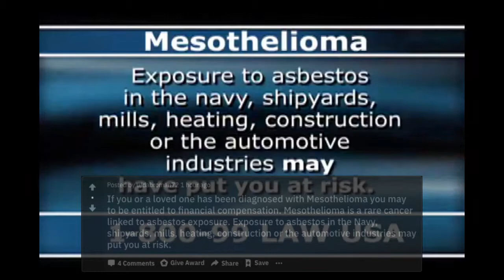Shower Thoughts | Part 2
I'm not dumb enough so I needed to go on r/showerthoughts for this one

All music used (if any) goes to the original creator. I don't take credit for shit, and It was used fairly (For a different purpose for the source). If I used a remix you made and forgot to cite you, just let me know if you're fine with it or not.

Outro: Be Gone Mr Gawne - Bossfight